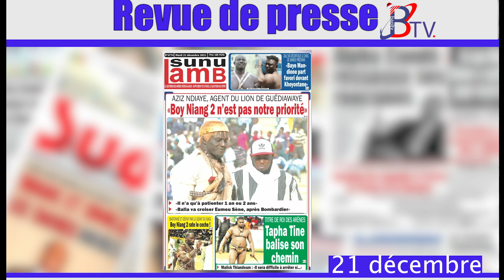Revue de presse du 21décembre